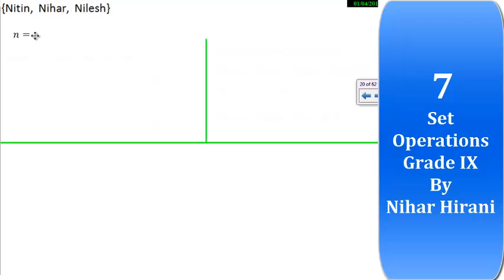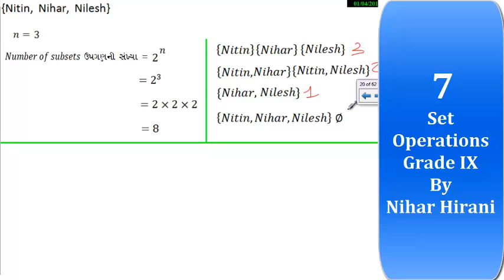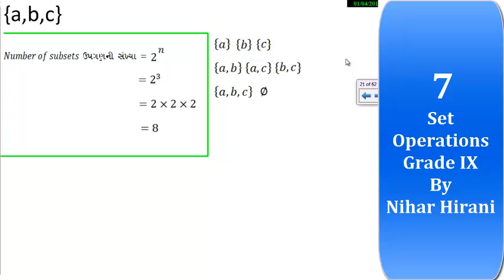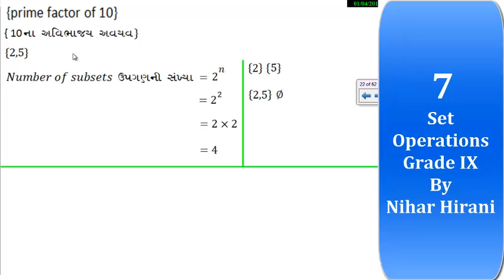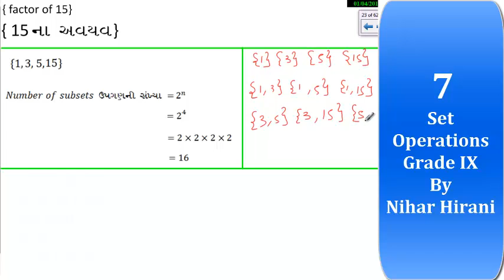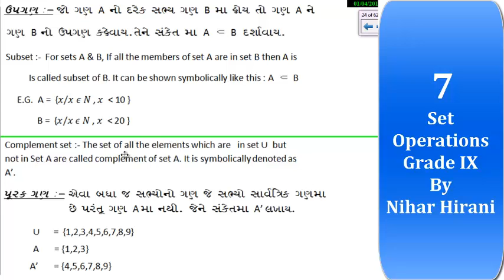7 - Set Operations Grade IX (Sem-2)